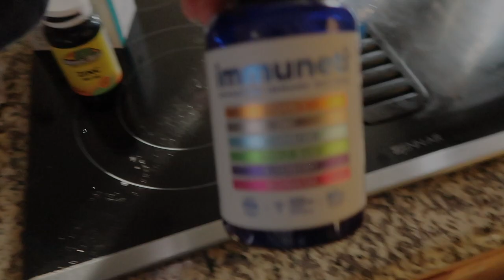my experience with covid | quarantine vlog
DAY IN MY LIFE QUARANTINE VLOG

w h a t ' s - t h i s - v i d e o - a b o u t ? -- this is my vlog during my covid quarantine vlog. these were my symptoms of covid in the last 9 days.

FAVORITES:
my scrubs:

my stethoscope:

my planner: